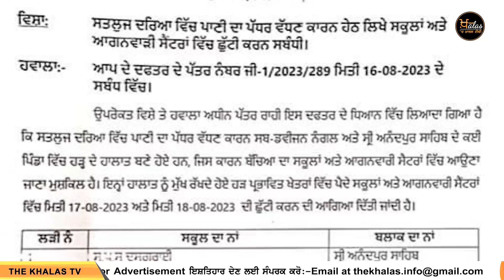CM ਮਾਨ ਦੀ ਇਸ ਜ਼ਿਲ੍ਹੇ ‘ਚ ਸਖ਼ਤ ਨਜ਼ਰ | The Khalas Tv